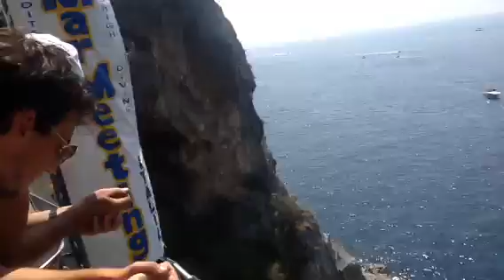Marmeeting 2015 Furore. Tuffi di prova